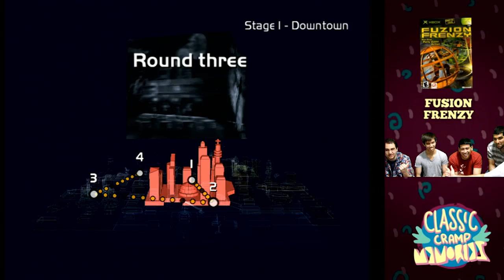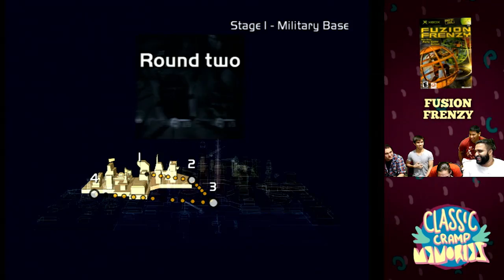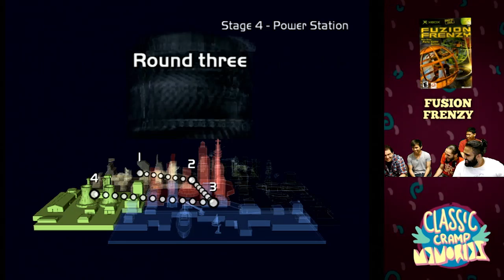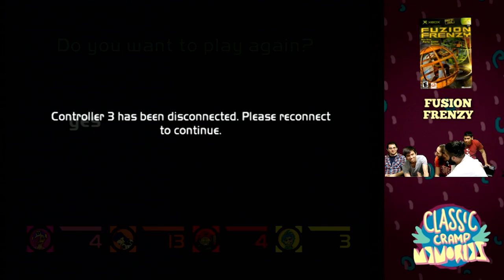Classic Cramp Memories Ep. 14 "Fuzion Frenzy" Xbox 1 Party Game Ft Chris G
EPISODE 14.

PARTY WEEK!
Today we check out the Frenzy of Fuzion. We find out that bad tank controls suck dont matter how generic the graphics are. The reaction minigames are neat. Except when you play with a robot.

Send your suggestions @fingercramp